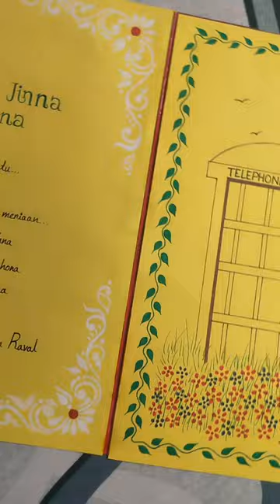Darshan Raval special gift | Dard album 2.0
Darshan Raval special gift | Darshan Raval | Dard album 2.0